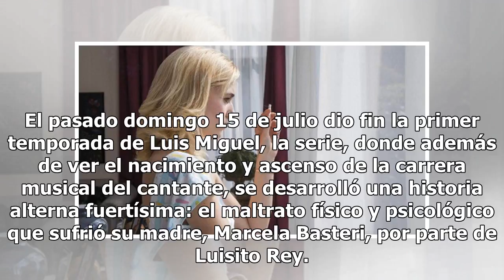La ‘mamá’ de Micky se une a la campaña contra la desaparición de mujeres en México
El pasado domingo 15 de julio dio fin la primer temporada de Luis Miguel, la serie, donde además de ver el nacimiento y ascenso de la carrera musical del cantante, se desarrolló una historia alterna fuertísima: el maltrato físico y psicológico que sufrió su madre, Marcela Basteri, por parte de Luisi...